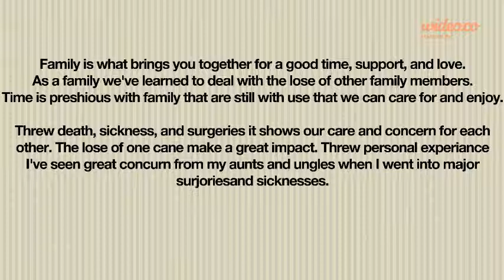untitled - by Wideo.co